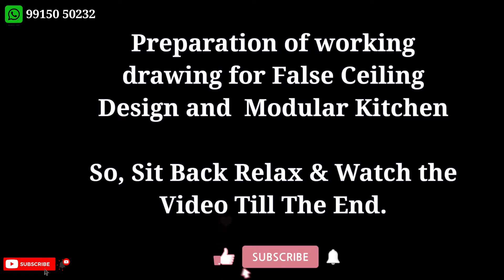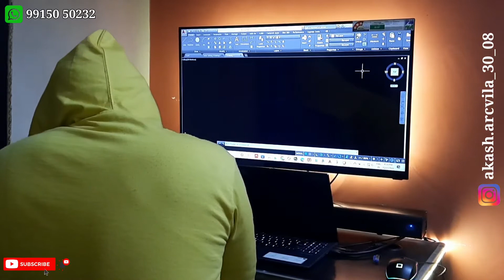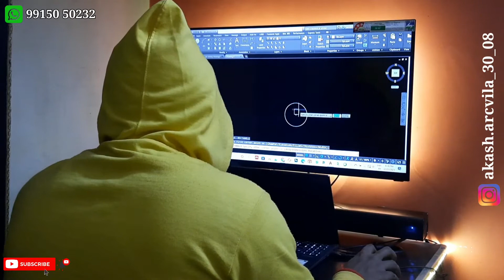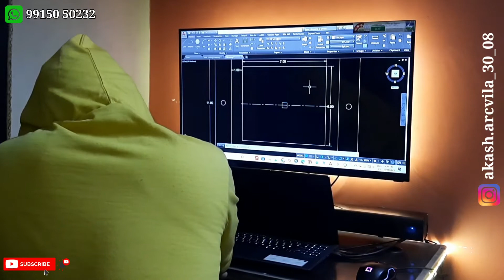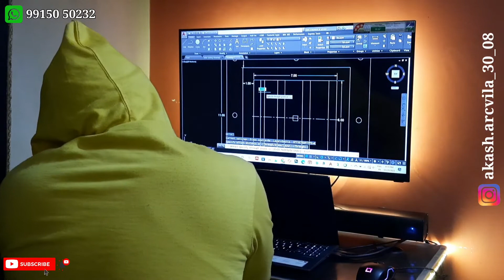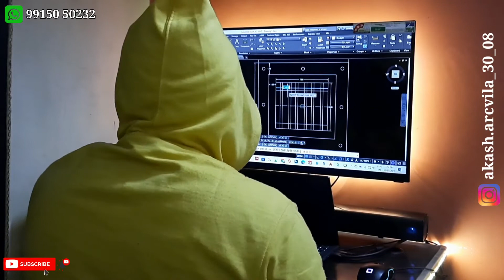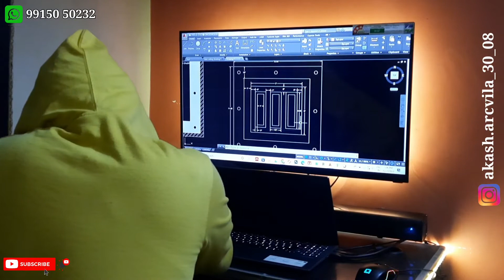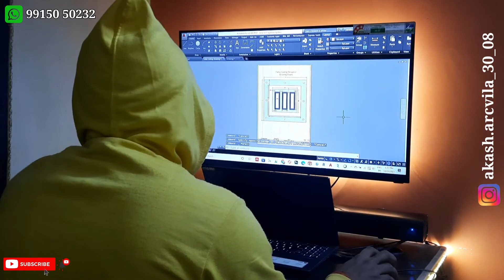Working on New Interior Project | Drawing in AutoCad | Work of an Interior Designer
In this video, I have shown you the work done of our upcoming project. Basically, you will see how the drawing has been prepared using software (Autocad). Drawing work of false ceiling design and Kitchen has been done.

If you are new here, Welcome! on this channel we share home designing and interior designing video. Also you will find videos related to practical work.

If you want to design/modify your home according to your requirement with proper plan then you can contact on the given Gmail id.

What details you have to send :
1. Your area of room in meter or foot sq. (Length * Breadth).
2. Your requirement like 1BHK, 2BHK and so on along with number of floors, etc.
आप हमे यहाँ भी मिल सकते है :
Home and Interior Design is designed by Akash Pandey.

My Video Shooting Gears:
► OnePlus 80 cm (32 inches) Y Series HD TV
► ASUS VivoBook 14 (2021), Intel Core i5-1135G7 11th Gen, 14-Inch
► Live Tech Vulcan Wired USB Gaming Mouse
► Photron Stedy Pro 550 Tripod (Grape, Supports Up to 2500 g)
► Boya BYM1 Omnidirectional Lavalier Mic
► Canon PowerShot SX540HS
► Samsung Galaxy M52
► R Desert 10" Inch LED Ring Light

arcvila
interior designer
interior design
what does an interior designer do
day in the life of an interior designer
how to become an interior designer
what do interior designers do
interior design career
interior design tips
interior designer career
interior designer day in the life
interior designer job description
interior design jobs
autocad drawing
autocad tutorials
drawing
column layout plan in autocad
floor plan autocad,autocad 2d drawing
how to copy in autocad and paste in another drawing
autocad 2d
autocad drawings 2d
autocad 2d - 3d drawing
autocad test drawings
in autocad